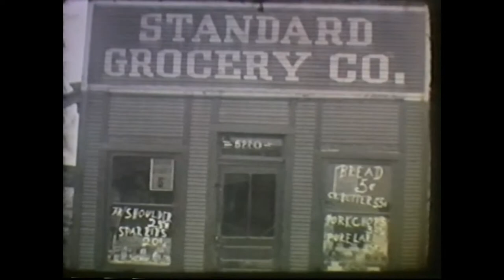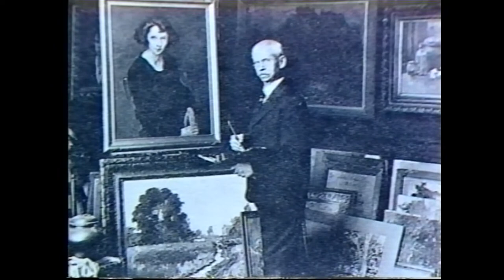Hoosier History 14: The Story of Irvington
Produced by Rick Maultra, Channel 16, Winter 1992-93.